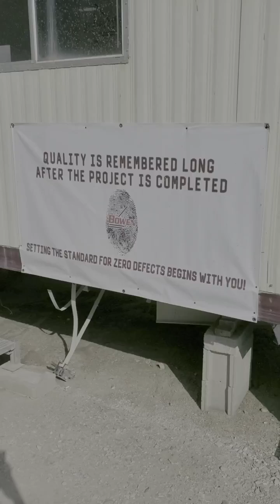Carl H. - Purdue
See what our intern Carl is up to on and off the jobsite in one second a day!